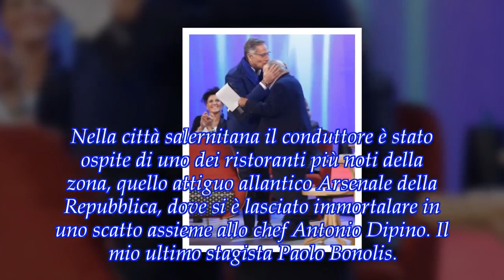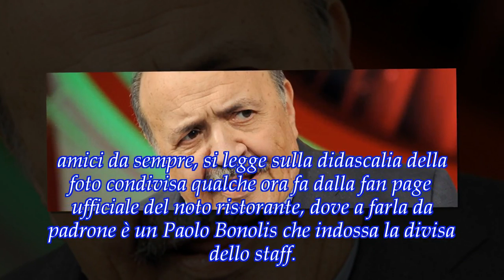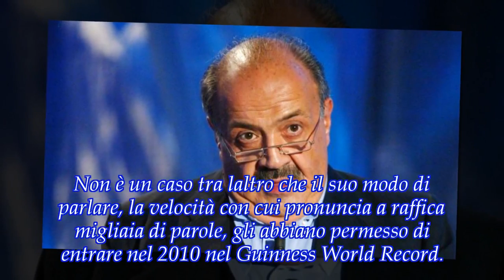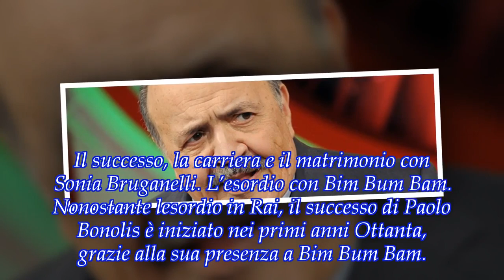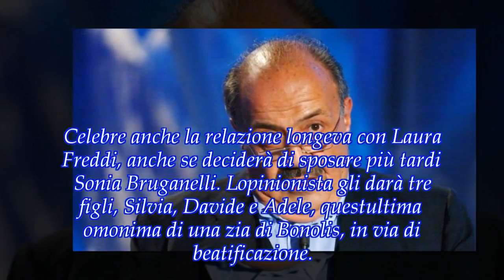PAOLO BONOLIS / Il conduttore si racconta a Maurizio Costanzo dopo la vacanza ad Amalfi